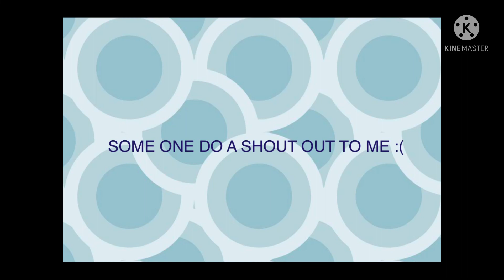Click on this if you are WOMBO WEIRDOS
WOMBO weirdos do a shoutout to meeeeee